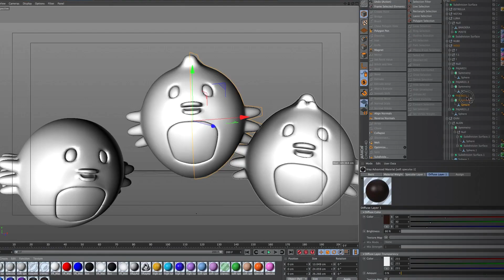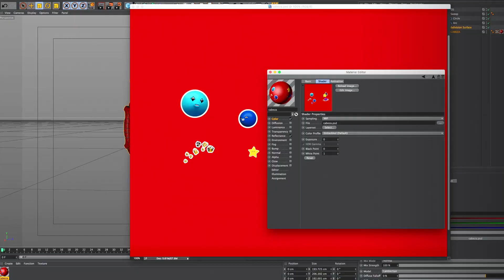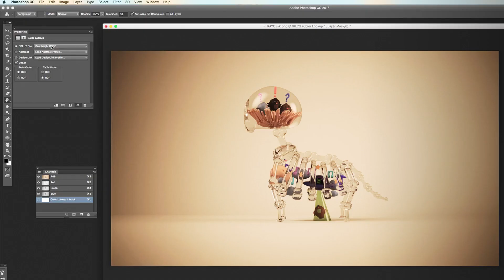Curso online. Diseño de personajes 3D en movimiento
Aprende a crear fácilmente personajes únicos y divertidos con Cinema 4D

Modelar un personaje en 3D y animarlo puede llegar a sentirse como crear un alter ego, una pequeña parte de ti que cobra vida dentro de una pantalla. De esto sabe, y mucho, Jaime Álvarez Sobreviela, creador de "Mr. Kat & Friends", un universo de personajes tiernos y refinados liderados por el homónimo Mr. Kat, un divertido gato blanco y negro muy aficionado a dormir y jugar.

En este curso, Jaime te enseñará su proceso para crear personajes en Cinema 4D, tocando todos los pasos importantes como el modelado poligonal, los splines, el motor de render, UV Map, texturizado, animación por captura de movimiento y postproducción para generar piezas listas para mostrar al mundo.